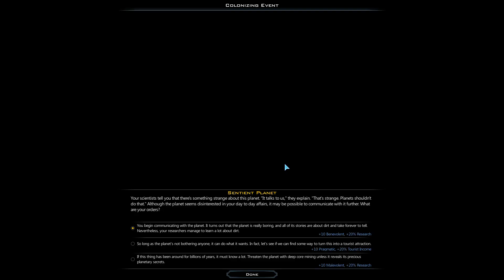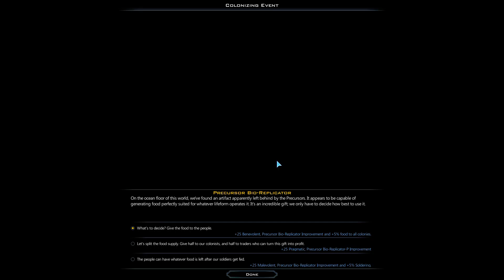Galactic Civilizations III: Mercenaries - Let's Play - 2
I start making benevolent choices early on to stockpile morality for later.